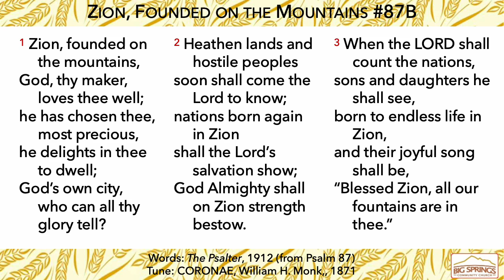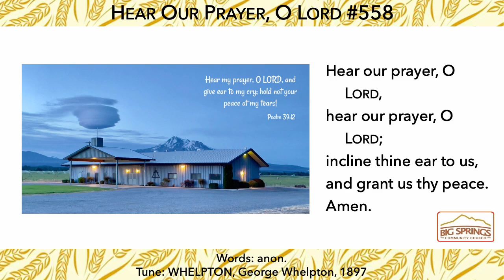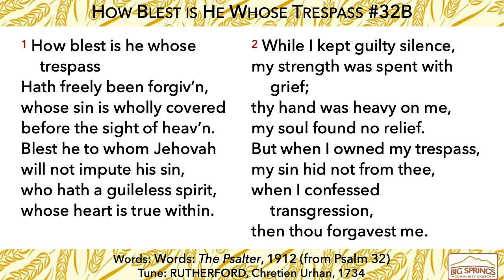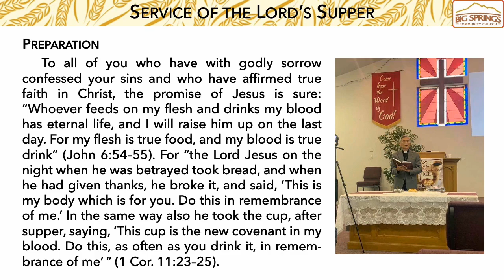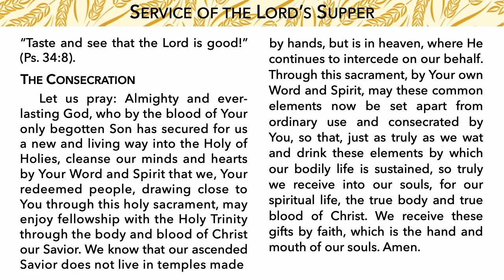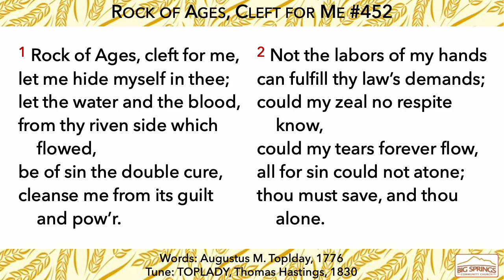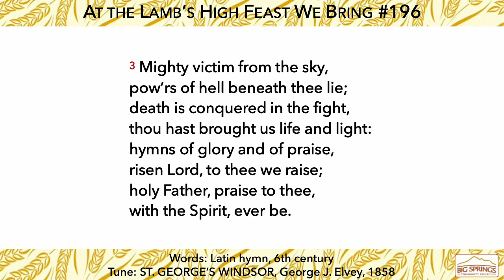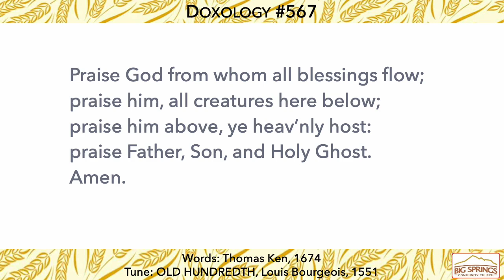Worship Service: "Washed, Sanctified, Justified" (Feb 4 2024)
Scripture Readings: Exodus 19:5-6; 1 Corinthians 6:9-11

Sermon Points:
1. "You Were Washed"
2. ""You Were Sanctified"
3. "You Were Justified"

"Praise God, from Whom All Blessings Flow" (Doxology)

Reading of the Creed: Apostles' Creed